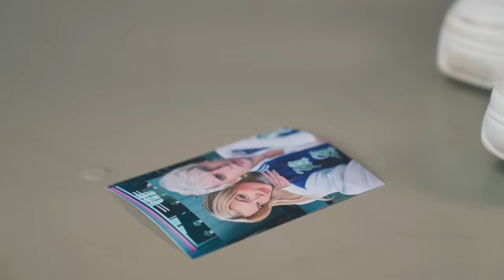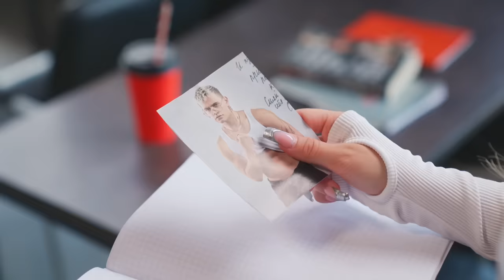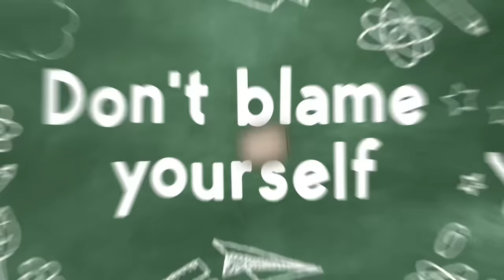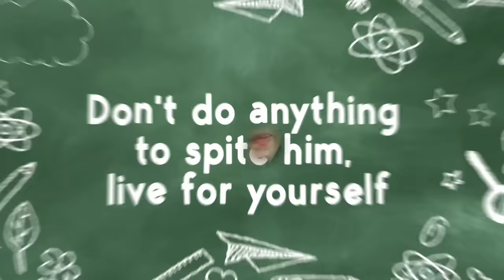10 WAYS TO GET OVER A BREAKUP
If you have just gone through a breakup with your partner and are experiencing pain and sadness, or if you still don't know how to move on, these tips are for you. In the video, we will discuss 10 ways to deal with these feelings and move on after a breakup, as well as what not to do.

We will cover the following topics:
 • How to accept the breakup and move on
 • How to learn to deal with negative emotions and not dwell on the past
 • How to find support and help during this period.